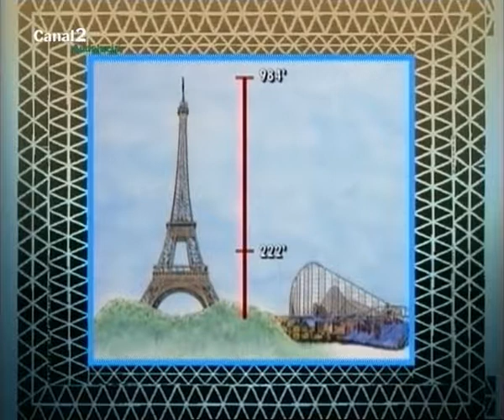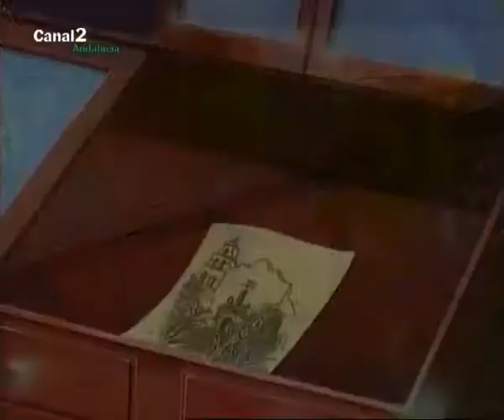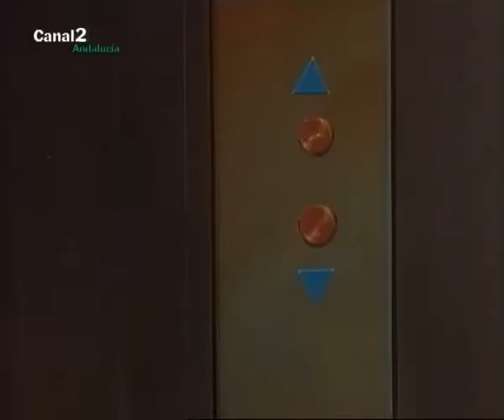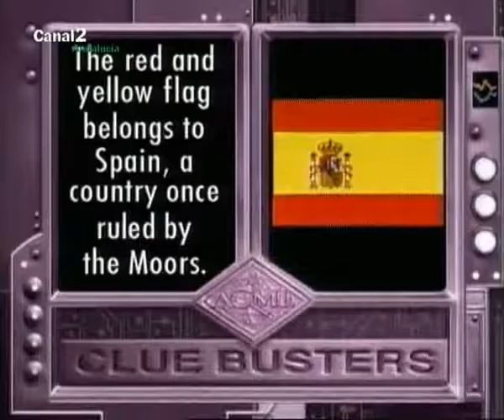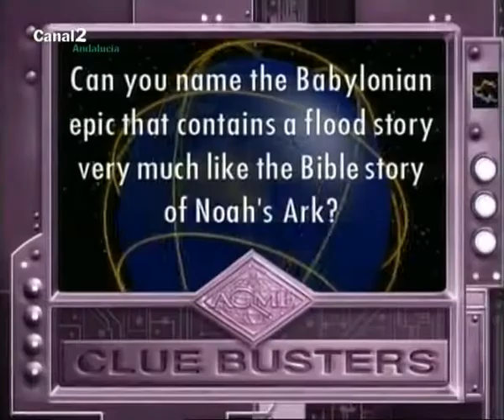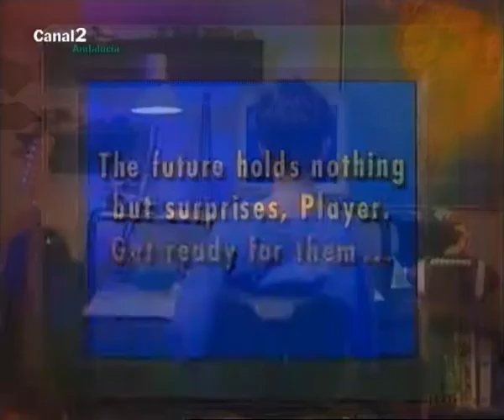S4E05 - La venganza de Maelstron (3ª Parte)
En busca de Carmen Sandiego - Español (España)

Serie publicada con intención de preservación de la misma. Todos los derechos propiedad de sus respectivos dueños.